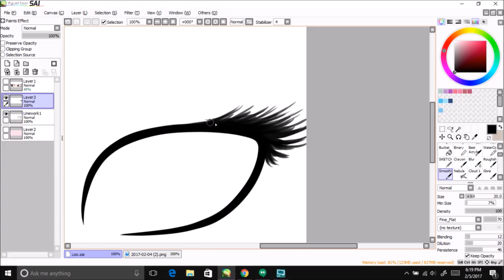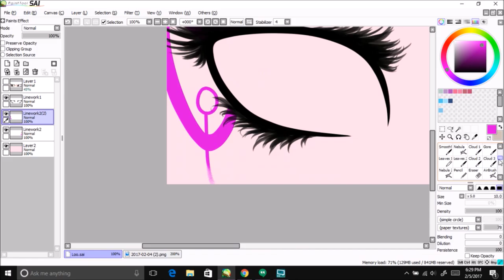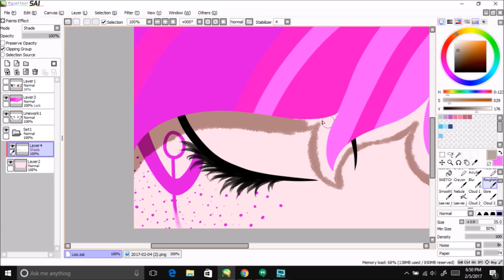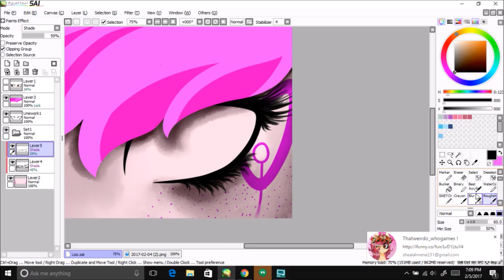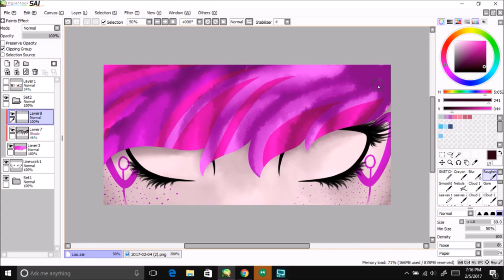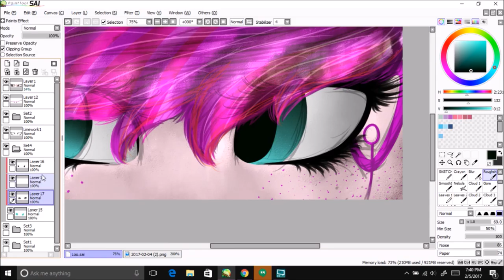Eyeshot Commission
Yada yada yada, You know the drill, check my channel for the link for commission prices on google plus.